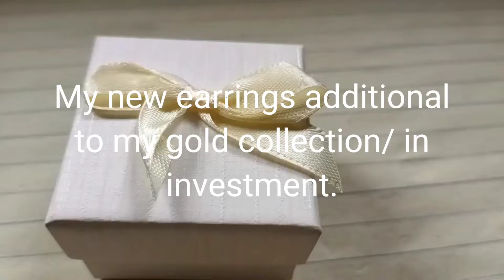My new earrings/ Meriam Vigo